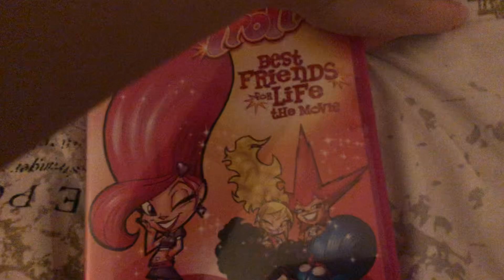Trollz Best Friends For Life The Movie 2005 DVD overview